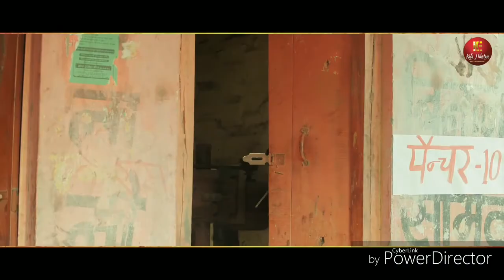LANDOOR REMIX SONG 2018 BY SONIKA SINGH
Mix by dj pawan
Pooja studio badhra
MD choudhary sarvin sheoran..